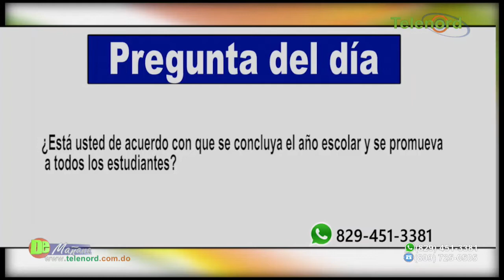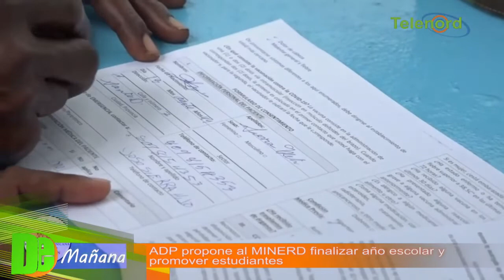ADP propone al MINERD la finalización del año escolar y promover a los estudiantes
ADP propone al MINERD la finalización del año escolar y promover a los estudiantes – Tema central en De Mañana